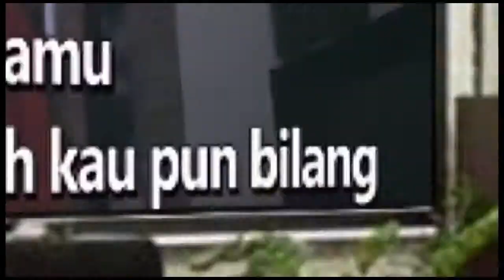SEHARUSNYA KITA NAFF Karaoke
Saat relung hatiku kini mulai terasa
Sepi tanpa ada cintamu dalam hidupku
Semua terasa hampa
Kala hatimu tak dapat ku sentuh
* Semakin jauh asaku kini untuk ku gapai
Dalam luka batinku perih teteskan lara
Ketika dirimu jauh
Isi hatimu tlah menjadi miliknya
Seharusnya dunia ini begitu indah
Seharusnya hidupku ini penuh bermakna
Takkan gundah jiwaku bila kau bersamaku
Takkan perih batinku kini bila kaupun milikku
Saharusnya dunia ini punya kita berdua.
Back to *
Seandainya kau tahu
Perih didalam hatiku
Apakah kau merasakan apa yang ku rasa